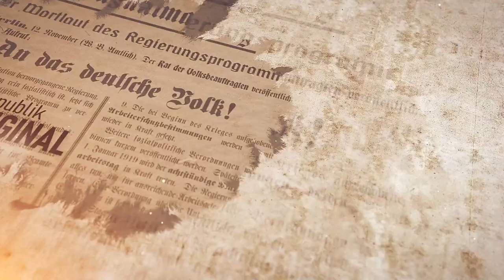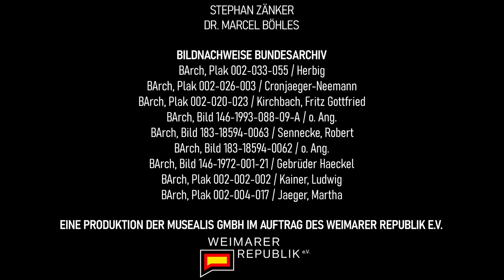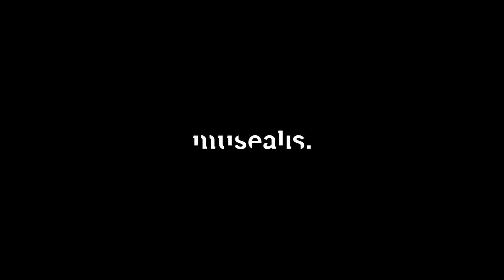Weimarer Republik Original: Darum Frauen: Wählt! (Erklärfilm 2)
Die zehnteilige Erklärfilmreihe „Weimarer Republik Original“ ergänzt das Online-Lernangebot des Vereins Weimarer Republik durch spannende Geschichten rund um originale Quellen aus den Archiven. Jedes Video erweckt jeweils eine Quelle aus der Zeit der Weimarer Republik zum Leben. Eine Moderatorin erklärt die Zusammenhänge und Ereignisse, die sich damit verknüpfen – Einblendungen weiterer historischer Materialien machen das Erklärte anschaulich. Zugleich regen die Videos dazu an, das Dokument – sei das Text, Bild, Plakat oder Tonaufnahme – genauer zu hinterfragen. Was sollte es bewirken? Wie wurde es verwendet? Damit spannen die Videos den Bogen bis in unsere Gegenwart, in der ein kritischer Umgang mit den uns umgebenden Kommunikationsformen ebenso wichtig ist, wie damals. „Weimarer Republik Original“ verbindet so Geschichte und Denkanstoß in einem dynamischen Kurzformat.